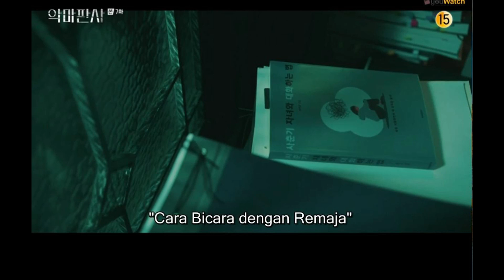[PREVIEW] THE DEVIL JUDGE EPISODE 7 SUB INDO